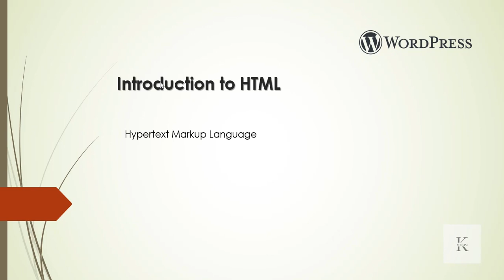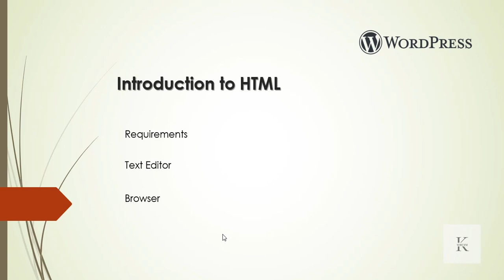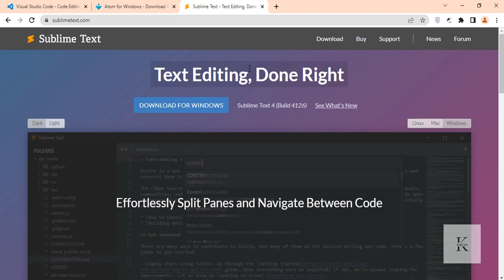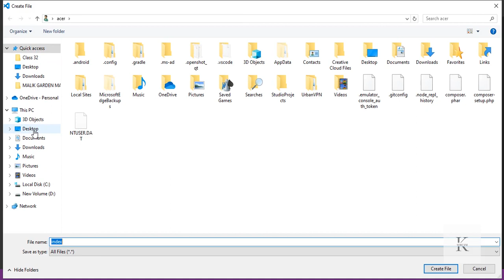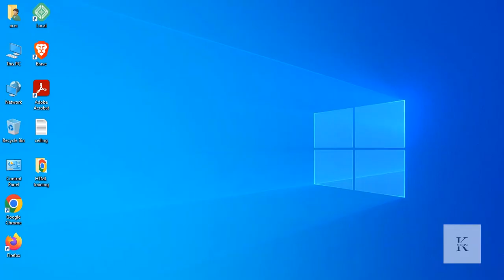#33 INTRODUCTION TO HTML - WORDPRESS ZERO TO HERO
We are on our way to start WordPress development and customization using Web programming.

In this section of course we will be focusing on HTML, CSS and PHP and will learn about theme hierarchy of WordPress

In this class we will discuss introduction of HTML and its requirements to get started.

⚡ Have a question on WordPress / WooCommerce? Join our Facebook Group for Expertise Suggestions.

* INTRODUCTION TO HTML - WORDPRESS ZERO TO HERO